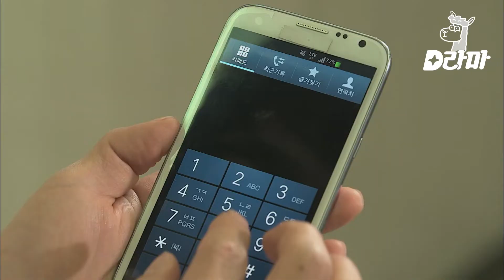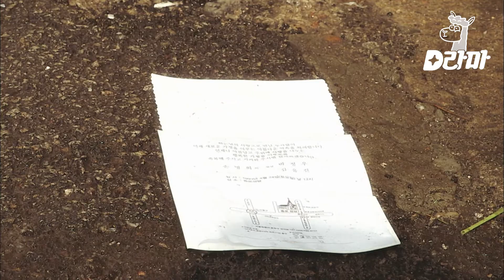[D라마] "내가 곧 죽을 것 같은데 어디서 죽을지 모르겠어" 갑자기 생긴 커다란 흉터 어떡해!!!!(T~T) | 나인 130430 EP16 #08